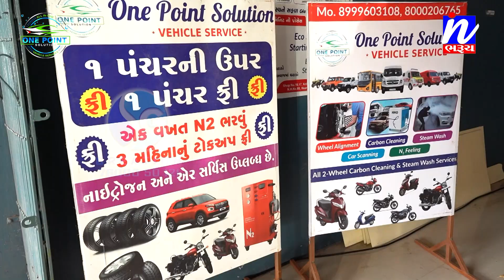One Point Solution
We will Create, Share, and Supercharge Your Video Marketing to Turn Viewers into Customers.
We will make your ads in Professional Software.
We also manage your YouTube/FB Page it will help you in grow your business.
Create advertising videos & work with a professional.
Make high-quality YouTube videos with us
Then Start creating customization online ads with our maker.